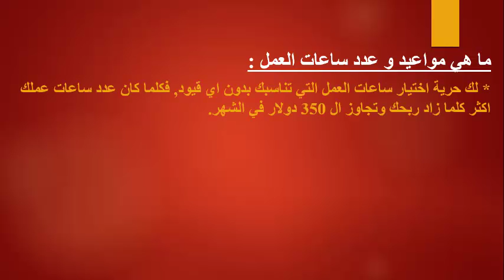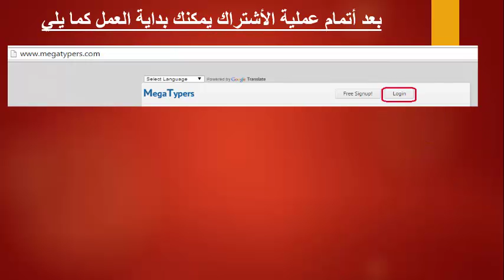كيف تربح 200 $ شهريا من موقع MegaTypers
للمزيد من الموضوعات المتميزة تابعنا تواصل معنا عبر Mixology Tube
ومن خلال صفحتنا علي الفيس بوك